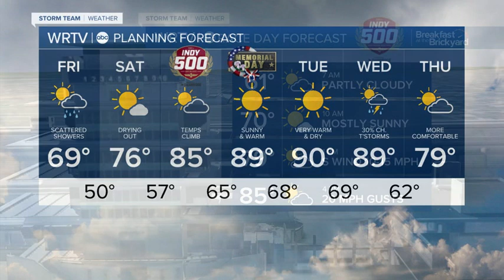Holiday weekend forecast